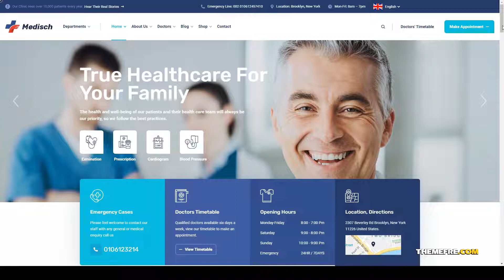Medisch - Health and Medical HTML5 Template pharmacy hospital Hikari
ThemeForest Files Included Layered PNG, PHP Files, HTML Files, CSS Files, Sass Files, SCSS Files

 Columns 4+

 Documentation Unrated

 Layout Responsive

 Tags clinic, corona, dental, dentist, doctor, health, health care, healthcare, hospital, medical, medical care, medicine, pharmacy, physician, surgeon